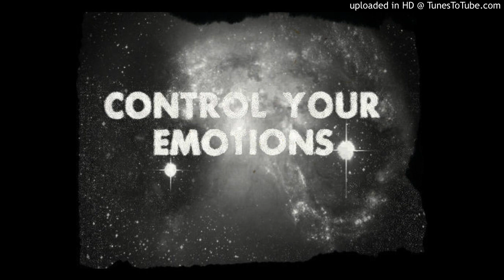G.J - Emotions (Groove Remix)!!!!!!!!!!!!!!!!!!!!!!!!!!!!!!!!!!!!!!!!!